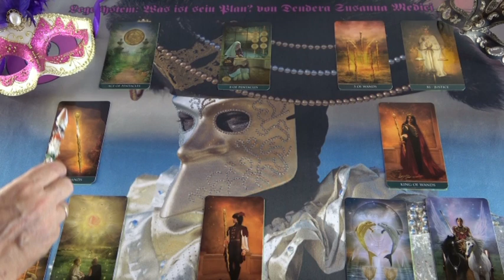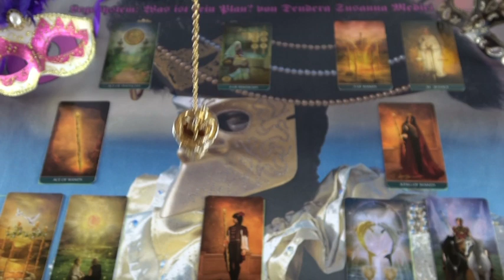BLITZBERATUNG: Ich und mein Ex